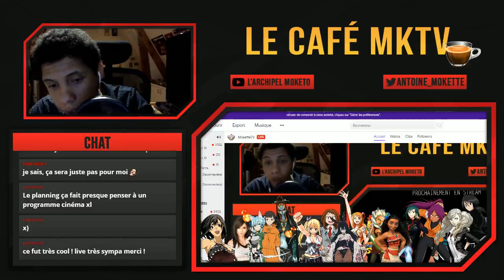►[Le Café MKTV ☕️N°50] Top waifu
Soyez attentif à la couleur des miniatures qui indique le genre de contenu que propose la vidéo.
◊ Jaune : Gaming
◊ Bleu clair : Podcast
◊ Rouge : Review
◊ Violet : Live Réaction
◊ Blanc : VLOG/Sketch
◊ Orange : VOD de live